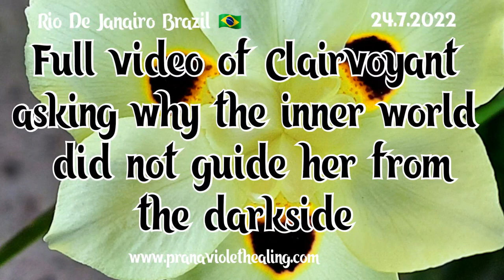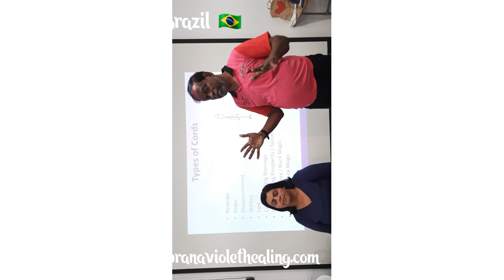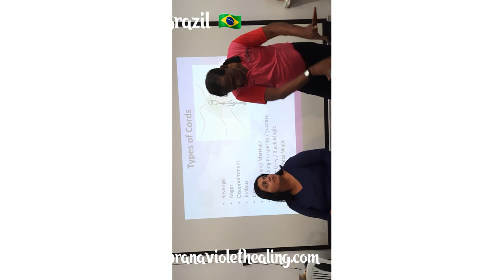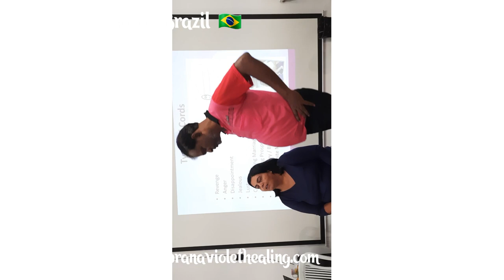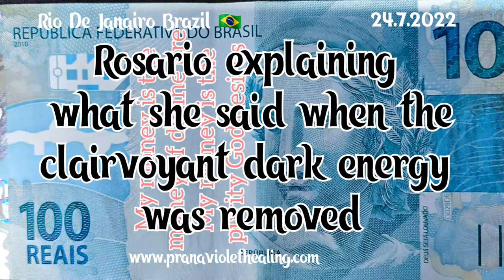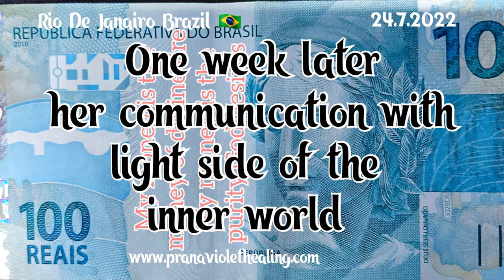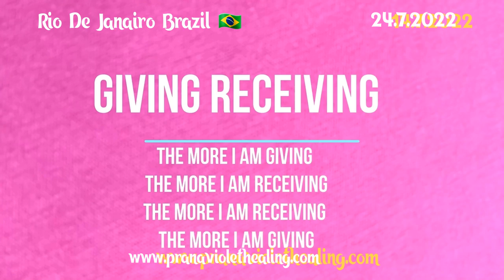Full video of a clairvoyant to do with PVH healing. Final she ask who she was not directed properly.